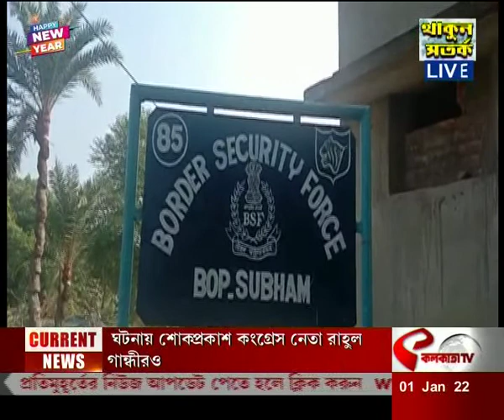আনন্দ,মজায় বছরের প্রথম দিন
website link for this copy :
@Kolkata Tv